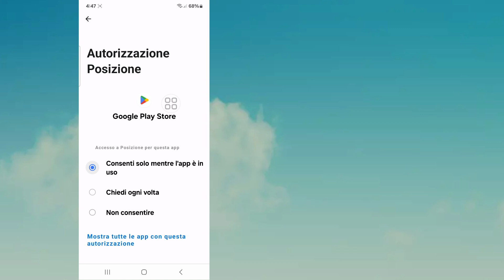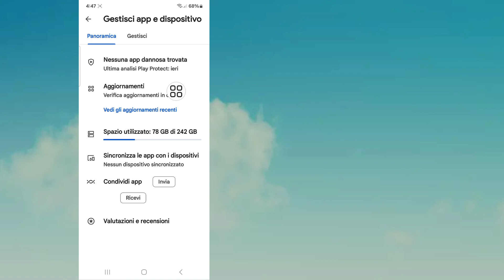Come risolvere questa app non funziona per il tuo dispositivo nel Play Store (2024)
Qui, in questo video ti mostrerò come risolvere questa app non funzionerà per il tuo dispositivo nel Play Store utilizzando il nuovo metodo. Mostrerò il processo più semplice da risolvere. Questa app non funzionerà per il tuo dispositivo nel Play Store. Quindi continua a guardare il video completo senza saltare per sapere come risolvere questa app non funzionerà per il tuo dispositivo nel Play Store.

La tua richiesta su come risolvere questa app non funzionerà per il tuo dispositivo nel Play Store:

Perché Play Store dice che questa app non funzionerà per il tuo dispositivo?
Come posso risolvere il problema se l'app non è compatibile con questo dispositivo?
Come posso risolvere il mio problema nel Play Store?
Come si risolve un'app installata che non funziona?
Perché non riesco a installare le app?
Come posso svuotare la cache del Play Store?
Come posso rendere il mio dispositivo compatibile con un'app?
Come forzare l'installazione dell'APK su Android?
Quando il mio dispositivo non è compatibile con alcune app?
Posso aggiornare il mio Play Store?
Perché la mia app Google non funziona?
Perché non riesco ad aggiornare le mie app?

💙 Seguimi 💙
1️⃣Instagram